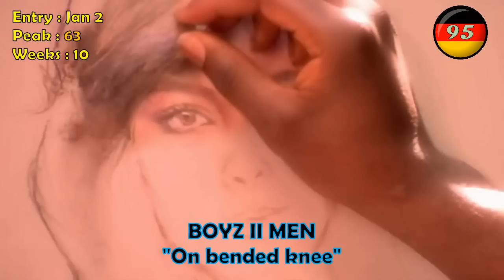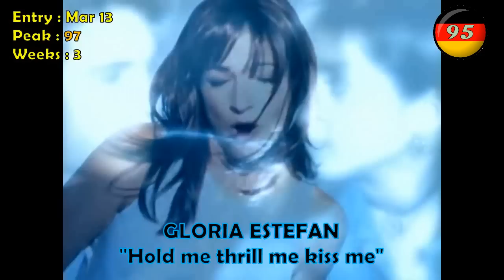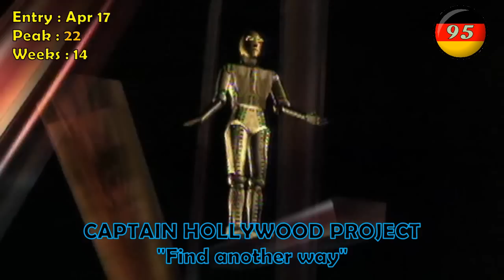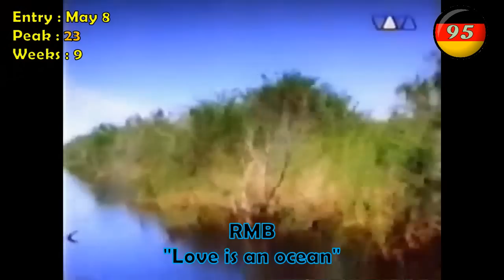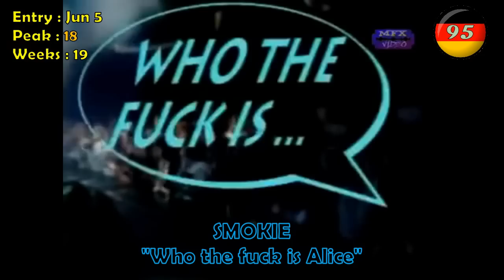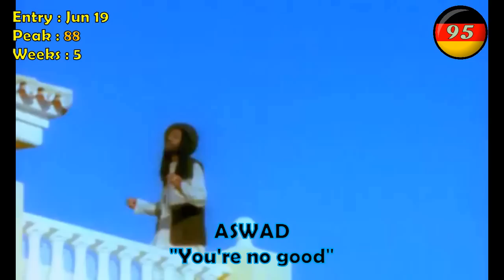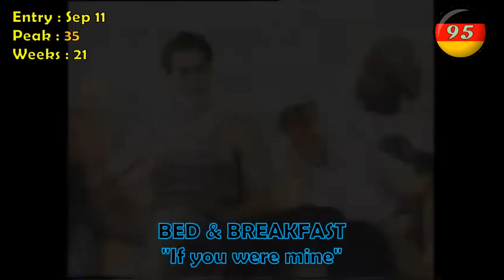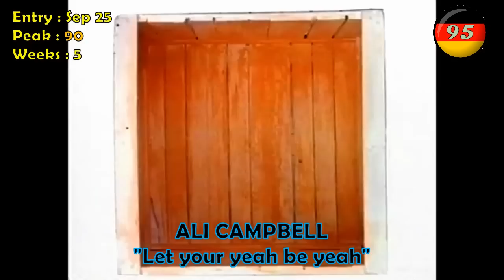German Singles Charts 1995 (All songs)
All songs entrying in the german singles charts from January to December 1995, with peak and weeks on chart information (About 440 songs).

Missing :
Ten Sharp - After the love has gone (Entry : Mar 27, Peak : 62, Weeks : 6)
Broken Wings - Suzanna  (Entry : Nov 13, Peak : 75, Weeks : 11)